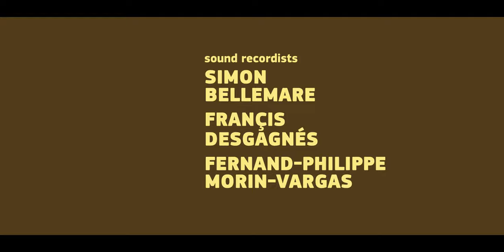PEEL - A short film about banana peel addiction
Stu’s addiction to smoking banana peels is getting way out of hand. Following a real bad trip, he’s forced to decide if he’ll take control of his life or let everything rot.